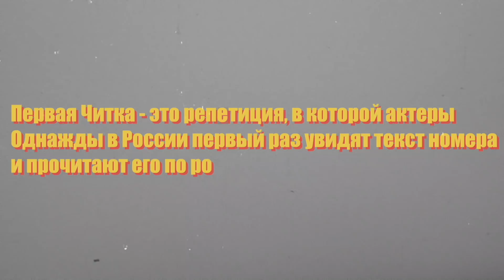ОВР Шоу: Первая читка (второй выпуск)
Наша эксклюзивная рубрика «Первая читка». Это репетиция, в которой актеры шоу впервые видят текст номера и читают его по ролям!

Смотри НОВЫЙ СЕЗОН по пятницам в 20:00 на ТНТ